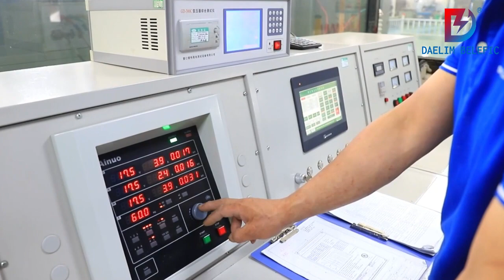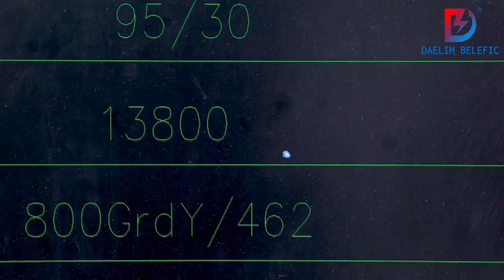Introduction of Daelim Factory | Daelim Transformer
Welcome to the world of Beijing Daelim, a leading Chinese supplier and international engineering contractor specializing in high voltage electric equipment. 🇨🇳💡 In this video, we invite you to discover our commitment to excellence, our diverse product range, and our global impact on industries worldwide.

Connect with Daelim Official. We'd love to hear from you!

🔹 Leading Supplier and Engineering Contractor:
Beijing Daelim stands at the forefront as a key player in the high voltage electric equipment landscape. With a proven track record, we have earned UL/cUL and CSA certificates, a testament to our unwavering commitment to quality and safety. 🏆✅

🔹 Diverse Product Range:
Explore our extensive product range, featuring pad-mounted transformers, oil-immersed transformers, single-phase transformers, and dry-type transformers. Our solutions cater to various industries, from power substations and distribution systems to new energy solutions, BESS systems, data centers, and beyond. 🔄🌍

🔹 International Standards and Global Presence:
Discover how our expertise extends globally, allowing us to stay ahead of emerging customer needs. Our transformers meet international standards such as IEC, IEEE, ANSI, CSA, and EN. With extensive engineering experience, we strictly control every step from development to testing, ensuring high-quality, reliable solutions. 🌐🔍

🔹 Proven Track Record and Customer Success:
Over the past six years, we've completed over 500 overseas projects across South America, North America, Asia, Australia, Europe, and Africa. Our transformers have played a pivotal role in boosting our customers' competitiveness, showcasing the reliability and excellence embedded in every product we deliver. 🌏🌟

🔹 Dedication to Customer Service and Win-Win Solutions:
At Beijing Daelim, we are dedicated to meeting customer needs, achieving win-win situations, and providing exceptional customer service. Our expert team ensures quick problem-solving, whether you're selecting from our catalog or seeking engineering assistance. Contact our customer service center to discuss your procurement requirements and experience the difference of working with a reliable partner. 🤝🌟